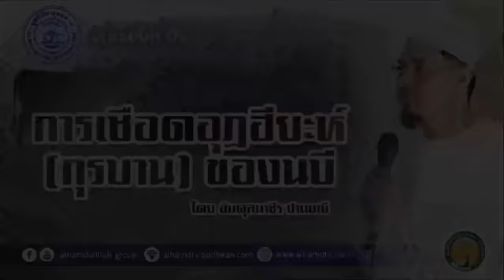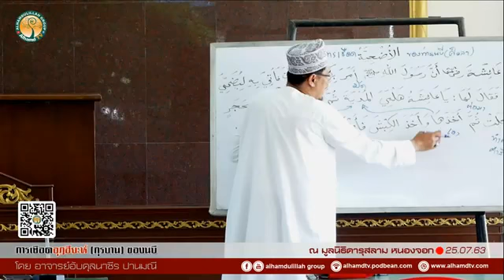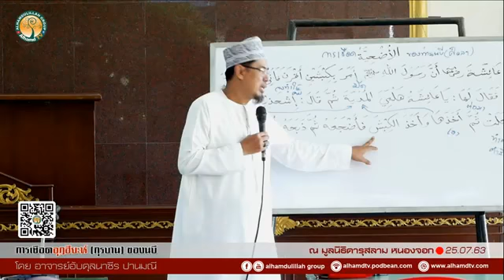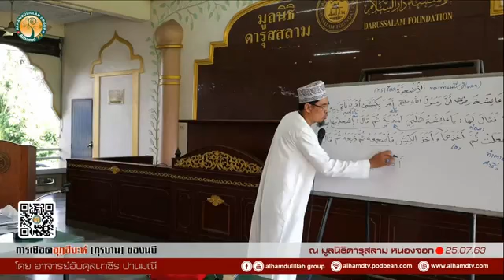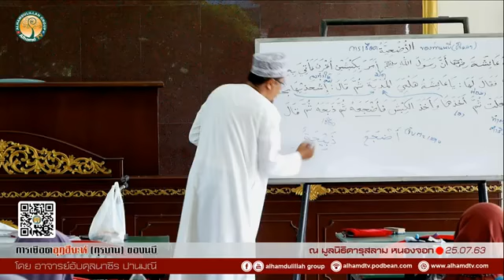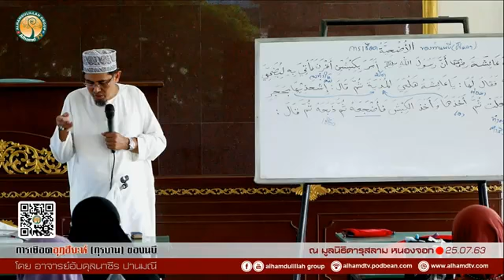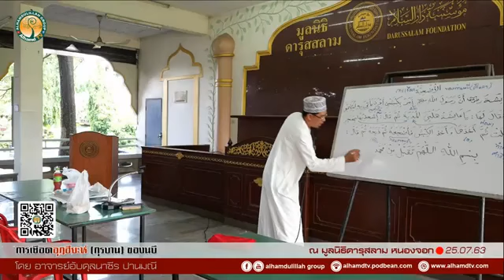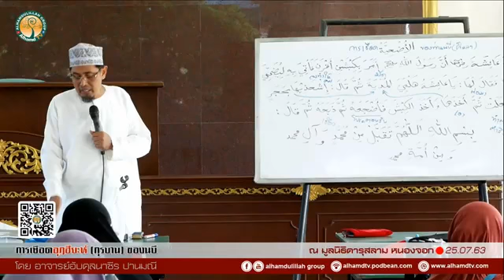การเชือดกุฏฮียะห์ ( กุรบ่าน ) ของท่านนบี 3,676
โดย อาจารย์อับดุลนาซีร  ปานมณี